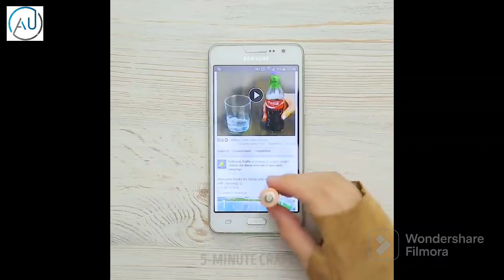Trying 3 Smartphone life hacks 💥💥💥 videos |@ASHISHUNBOXER_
Trying 3 smartphone life hacks

I am unboxing different things on this channel

I'am on Instagram as Ashish Unboxer_offical

Mobile link--Take a look at this SAMSUNG S20 FE 5G (Cloud Mint, 128 GB) on Flipkart

Mobile -Take a look at this vivo Y21 (Midnight Blue, 64 GB) on Flipkart

stand -Take a look at this Inext 513K_XT 02 Selfie stick Tripod Kit, Tripod Clamp, Tripod Bracket, Monopod on Flipkart

Ring light-Take a look at this IKZAI 12" inch LED Ring Light with 7 Ft Tripod Stand Combo and Phone Holder for Tiktok YouTube Reels Photo-shoot Video Live Stream Makeup Videos vlogging Vigo Video Shooting | 3 color modes Dimmable Lighting | Recording with Mobile Phone and Camera Clip Setup Ring Flash Ring Flash on Flipkart